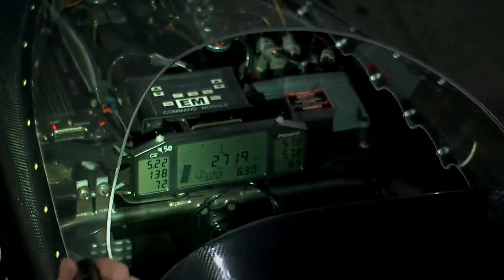Doug Kalitta 3 796 324 44, Greg Carrillo 4 205 240 25, Brian Hussen, Top Fuel Dragster, Qualifying R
Doug Kalitta 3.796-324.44, Greg Carrillo 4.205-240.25, Brian Hussen, Top Fuel Dragster, Qualifying RND 2, Dodge Power Brokers, Mile-High Nationals, Bandimere Speedway, Morrison, CO, JUL 14, 2023